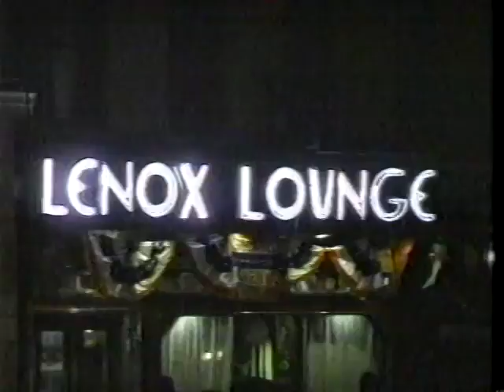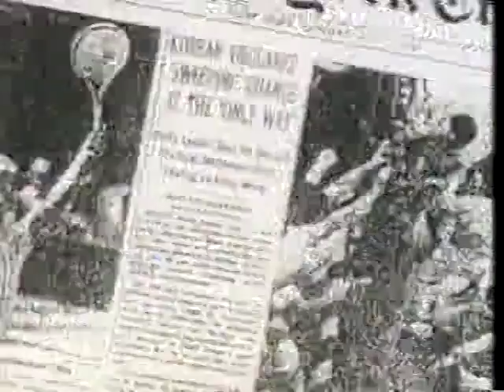Morton Downey Jr Racism Live From Apollo